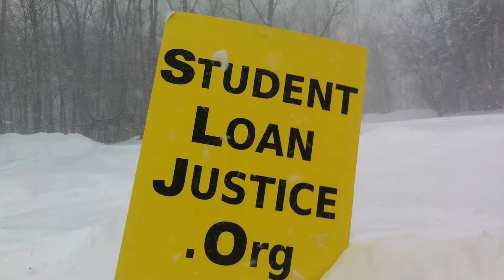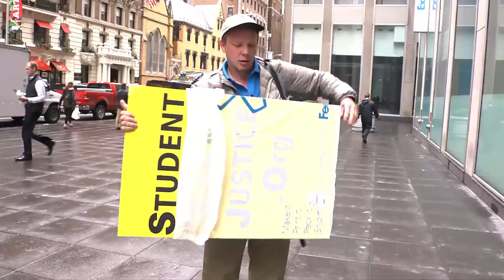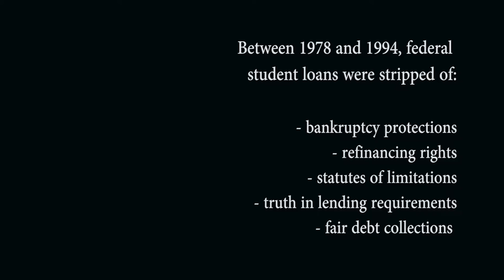Student Loan Documentary in progress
The US Government set up a system of greed that is now eating America's young.  SCARED TO DEBT: America's Student Loan Scam is the documentary (in progress) about the cancer that is ruining lives and destroying families.  Watch this jaw-dropping footage and see for yourself.